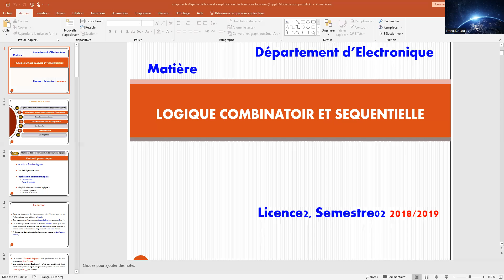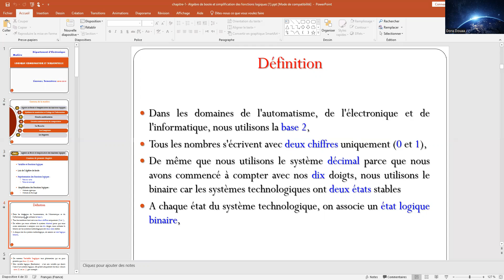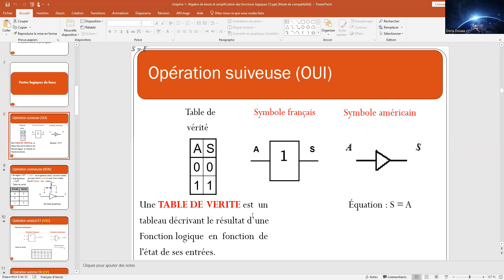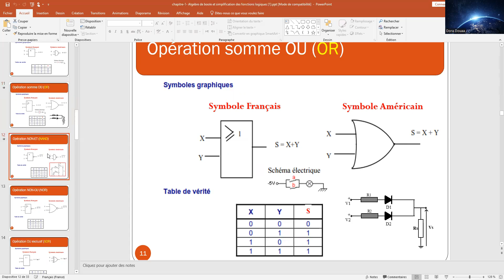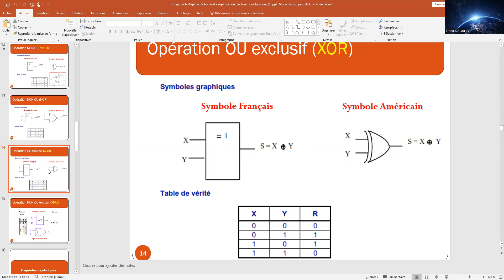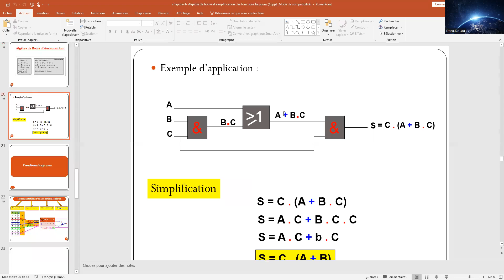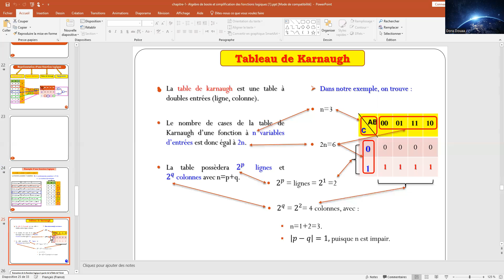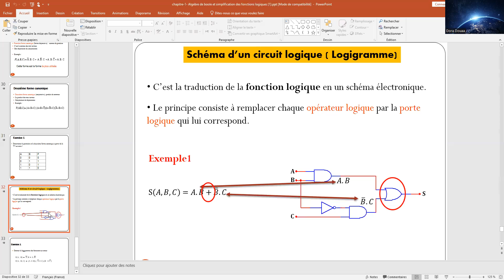Chapitre1: Algèbre de BOOLE et simplifications des fonctions logiques : Logique combinatoire